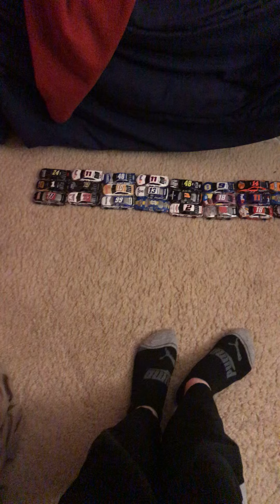My nascar die-cast review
Look at all of my sweet die-casts!